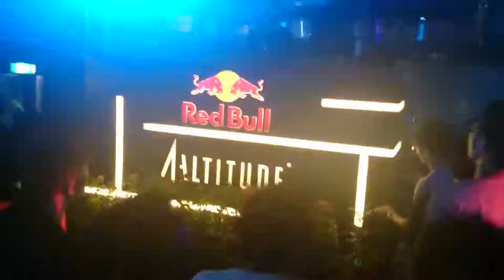Moshi Moshi SG afterparty, CAPSULE (Nakata)